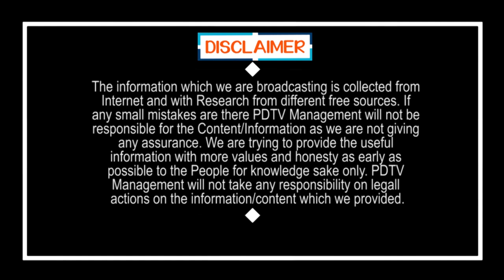Big Shock to TDP | BJP | YCP | టీడీపీకి అతిపెద్ద షాక్..ముగ్గురు ఎమ్మెల్యేలపై బీజేపీ కన్ను |PDTV News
టీడీపీకి అతిపెద్ద షాక్.. ముగ్గురు ఎమ్మెల్యేలపై బీజేపీ కన్ను